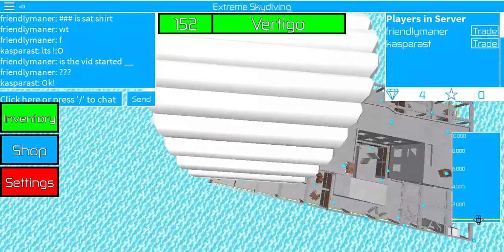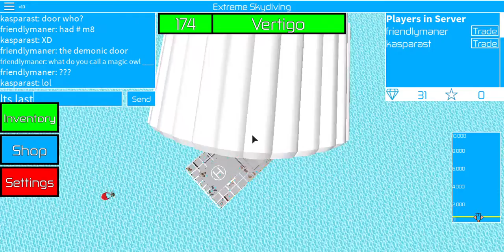Me and my friend (he is wanting to be on the video.)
Hi guys (i think the video it is  finished what i is eating) So guys did you enjoy it? Leave me in the comments.
i didnt have any votes for that here is this camp :D